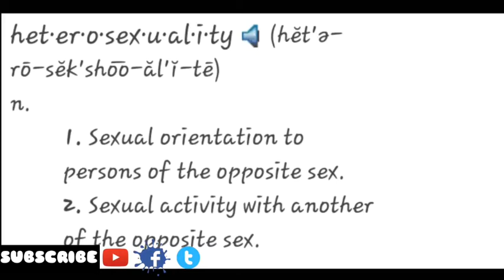Illuminati || A Secret Society || The eye is watching you.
Know about the secret society of Illuminati.